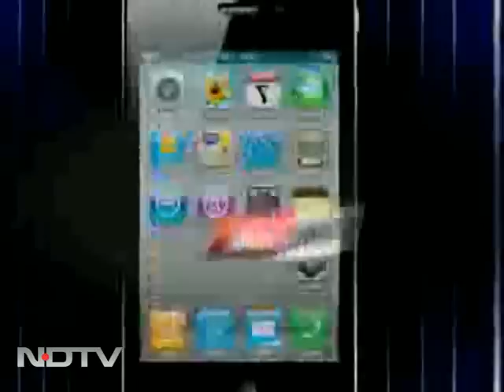Has the anti-corruption campaign already been derailed?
Left Right & Centre: As one controversy after another dogs the newly formed Lokpal panel, we debate whether the anti-corruption campaign has already been derailed and what the way forward could possibly be?